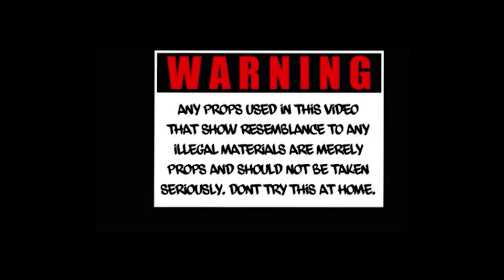Benji Bandzz "4AM Flow" [CHICAGO EAST SIDE DRILL RAP] LATINO CARTEL TRAP MUSIC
Artist: Benji Bandzz
Track: "4AM FLOW"
Year: 2020
Location: Chicago, IL | East Side Chicago
Genre: Chicago Latin Drill / Chicano Rap / Latin Trap / Gangster Rap
Shot By: Illusionary Films
Produced By: ?
Record Lable: ?